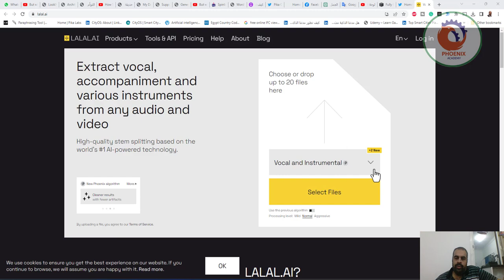lalal ai فصل الصوت البشري عن الموسيقى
فصل الصوت البشري عن الموسيقى

الآن أصبح مدعوم بالذكاء الاصطناعي وهو من أفضل الأدوات التي جربتها سابقاً في فصل الموسيقى عن الصوت البشري من المقاطع الصوتية والفيديو… يعطي نتيجة عالية في الوضوح للمقطعين المفصولين عن بعضهم.

❤️ روابط التواصل
✅ انستجرام